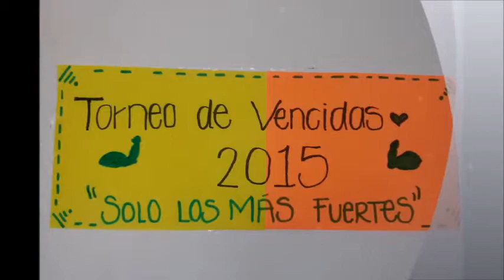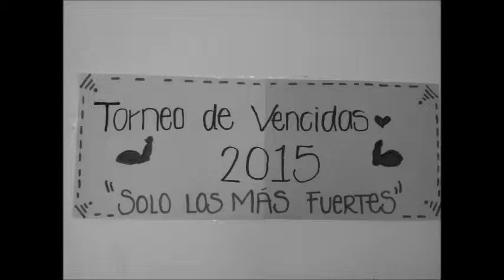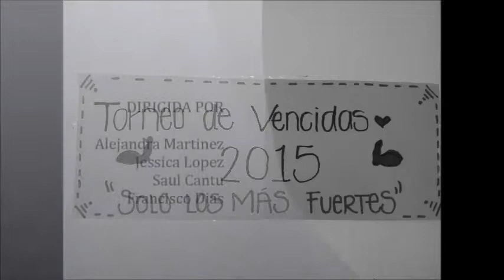torneo de vencidas